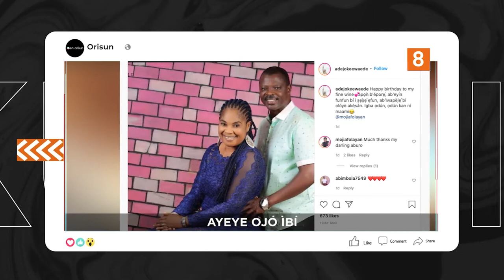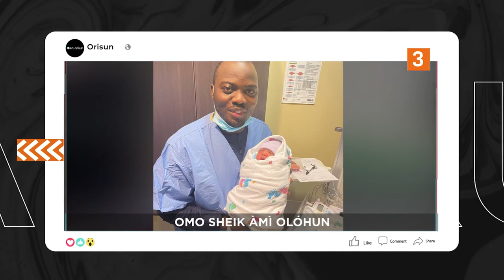DTT: Oro Sola Allyson